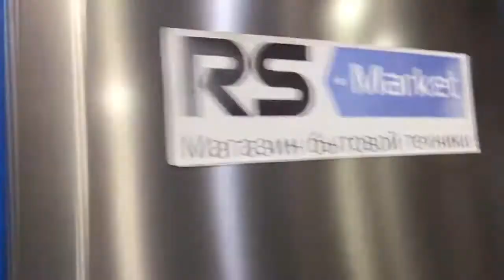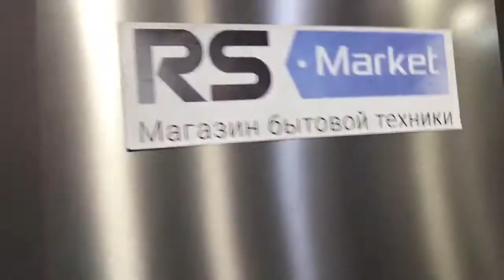Холодильник LIEBHERR SBESF4006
Видео обзор внешнего вида холодильника LIEBHERR SBESF4006
Двухкамерный холодильник бу LIEBHERR SBESF4006 имеет габариты 60x63x201.10  см. Общий объем 324 л, объем холодильной камеры 151 л, объем морозильной камеры 91 л. Однокомпрессорный, управление электронное, мощность замораживания: 15 кг/сутки, суперзаморозка.